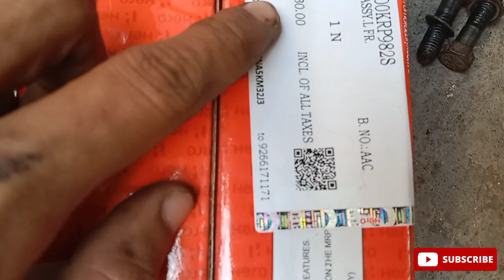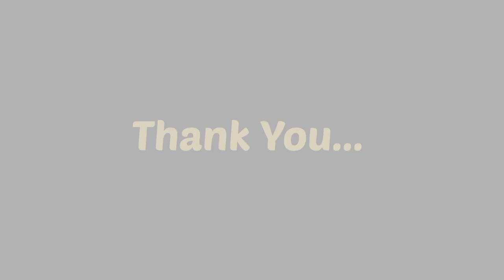How To Replace Front Suspension Of Honda Dio Or Activa At Home